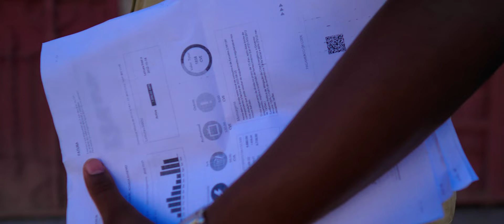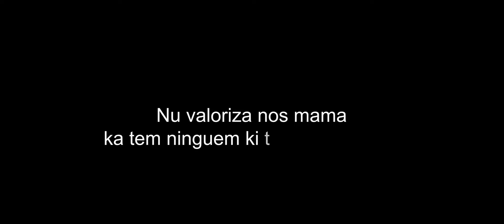Lost king - nha mai (official video)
Captação,  - Keven MP Duarte (Klinica Studio)
Mixagem e Masterização: Keven MP Duarte

Lyrics: Lost King/ Isaac Semedo, Lost, Elvis Mendes, Izequiel
Voz: Lost King/ Isaac Semedo, Lost, Elvis Mendes, Izequiel

Camara: Elvis Kandjulado
Edição: Elvis Kandjulado
Logistica Geral: Elvis Kandjulado
Realização: Elvis Kandjulado
Produção Visual: Elvis Kandjulado

Expecial agradecimento a td vendederas de mercado de plateau